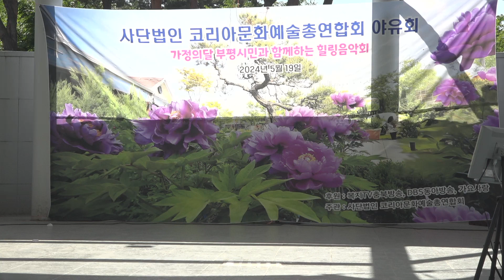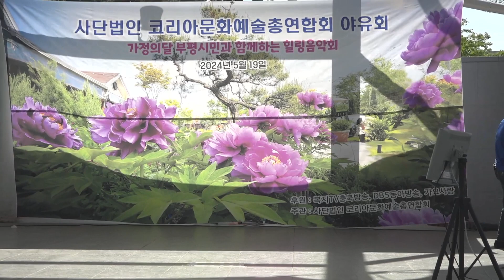가수 김종호/미스고/원곡 이태호/